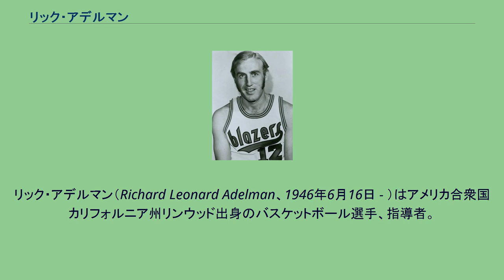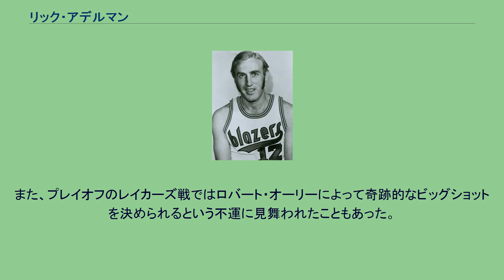リック・アデルマン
サンディエゴ・ロケッツの選手
ニューオーリンズ・ジャズの選手
カンザスシティ・キングスの選手
ポートランド・トレイルブレイザーズ関連人物
リック・アデルマン（Richard Leonard Adelman、1946年6月16日 - ）はアメリカ合衆国カリフォルニア州リンウッド出身のバスケットボール選手、指導者。
NBAのポートランド・トレイルブレイザーズ、ゴールデンステート・ウォリアーズ、サクラメント・キングス、ヒューストン・ロケッツ、ミネソタ・ティンバーウルブズのヘッドコーチを務め、2014年、引退を発表した。
ロヨラ大学卒業後、1968年のNBAドラフトにてサンディエゴ・ロケッツ（現：ヒューストン・ロケッツ）から7巡目85位で指名を受ける。
サンディエゴで2シーズンを過ごした後、リーグに新規加入したポートランド・トレイルブレイザーズのエクスパンション・ドラフトで指名され、ポートランドで3シーズンを過ごした。
その後、シカゴ・ブルズ、ニューオリンズ・ジャズ、カンザスシティ・キングスなどでプレーし、1975年に現役を引退した。
1977年から1983年にかけてアデルマンはオレゴン州セーラムのチェメケタ・コミュニティ・カレッジで指導者を務め、その後ポートランド・トレイルブレイザーズに雇われてジャック・ラムジーのアシスタントコーチを務めた。
1986年、ラムジーが解任され後任のマイク・スクーラーが監督になってもアデルマンは留任し、1989年のシーズン途中にスクーラーが解任されるとアデルマンが暫定ヘッドコーチに昇格した。
この年にチームをプレイオフに導くと、シーズンオフにアデルマンは正式にヘッドコーチに就任した。
その後の3年間、チームは1990年と1992年にNBAファイナルに進出し、1991年にはウェスタンカンファレンス準優勝と素晴らしい成績をおさめた。
アデルマンはさらに2年間をポートランドで過ごしたが、1994年に解任された。
1995年、アデルマンはゴールデンステート・ウォリアーズのヘッドコーチに就任。
しかし、ポートランドでの成功を再現することは出来ず、2シーズン限りで解任された。
1年の間を置き、アデルマンは1998年にサクラメント・キングスのヘッドコーチに就任した。
アデルマンの指導のもとでキングスはウェスタン屈指の強豪に変貌を遂げ、アデルマンは指導者としての名声を確立した。
アデルマンの在任中は毎年のプレイオフに進出した。
当時キングスは同じ地区でシャキール・オニールとコービー・ブライアントを擁する強豪ロサンゼルス・レイカーズと強烈なライバル関係にあった。
2000年のプレイオフでフィル・ジャクソンがアデルマンの指導方針をヒトラーに喩えると、アデルマンはジャクソンの選手のモチベーション維持のやり方に疑問を呈するなど、コート外でのライバル関係がマスコミによって報道された。
しかしながら、結局レイカーズの3連覇を阻止することは出来ず、またティム・ダンカンを中心に台頭してきたサンアントニオ・スパーズにも勝つことが出来なかった。
2006年5月9日、キングスは契約の切れたアデルマンとの契約更新を行わないことが地元紙サクラメント・ビーによって報じられた。
2007年5月23日、アデルマンはジェフ・ヴァン・ガンディーの後任としてヒューストン・ロケッツのヘッドコーチに招かれた。
コーチ就任1年目、主力選手の故障などを抱えながらも、ロケッツは1月から3月にかけてNBA史上2番目の長さとなる22連勝を記録した。
2011年、ミネソタ・ティンバーウルブズのヘッドコーチに就任。
3シーズン務めたが、プレーオフには進出できず。
2014年、引退を発表した。
選手の自主性に任せるプレイヤーズ・コーチとして知られている。
監督としての実績は名将と呼んで差し支えのないものではあるが、一方で試合の大事な場面でも選手任せにするスタイルは「無策」と批判されることも多い。
ただし、彼の監督したチームが大きく成績を伸ばすのは事実であり、プレイオフなどの敗因も対戦相手がマイケル・ジョーダン、シャキール・オニールなどの時代を代表するスーパースターがいたからこそだという擁護論もある。
また、プレイオフのレイカーズ戦ではロバート・オーリーによって奇跡的なビ...